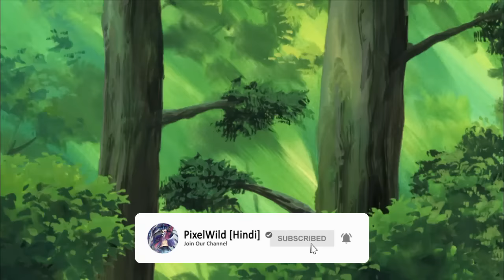Dinosaur king in Hindi Season 2 Episode 17 – There’s No Business Like Shogun Business डायनासौर किंग